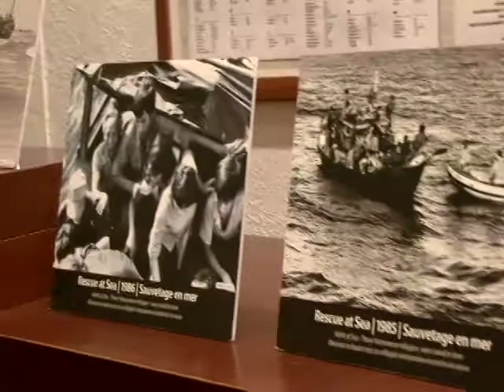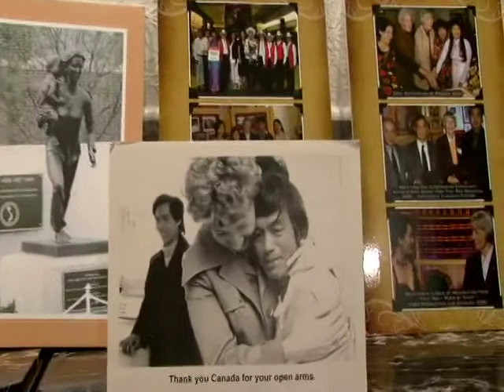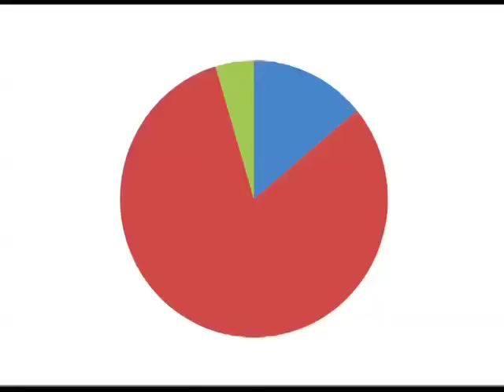đêm gây quỹ Viện bảo tàng thuyền nhân Canada tại thành phố Motreal.mp4